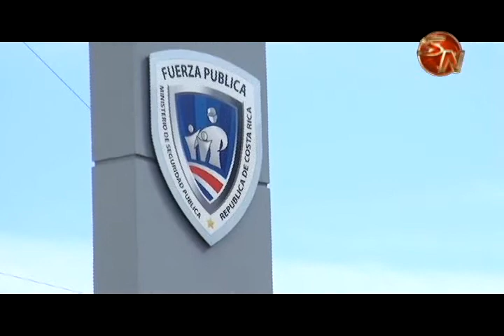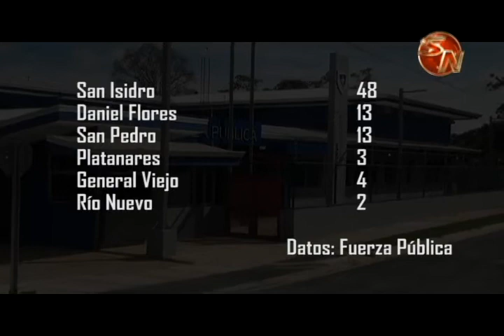Los Delitos contra la propiedad registraron la cifra más baja en los últimos dos años en tres canton